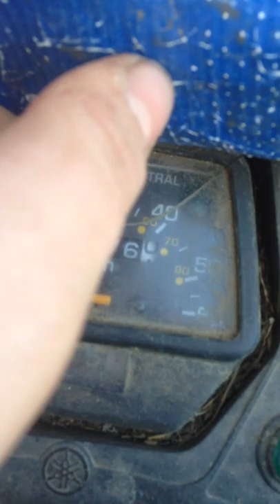Muck spreading on the farm